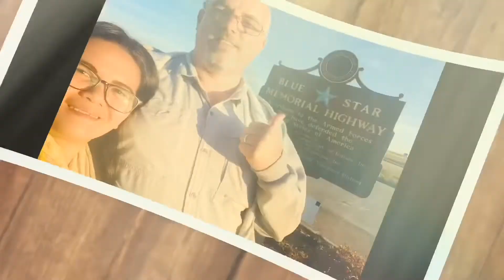Unboxing iphone 12pro max😍 - Vlog 55